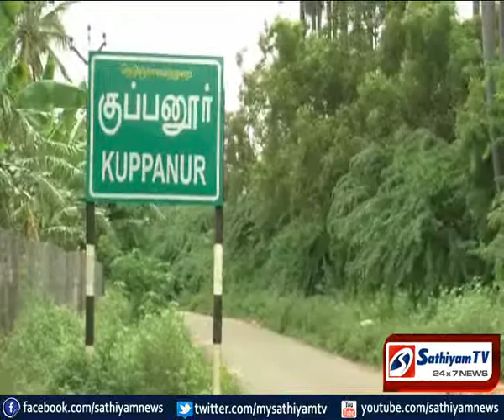குடியிருப்பு பகுதிக்குள் புகுந்த சிறுத்தைப்புலியை பிடிக்க உரிய நடவடிக்கை